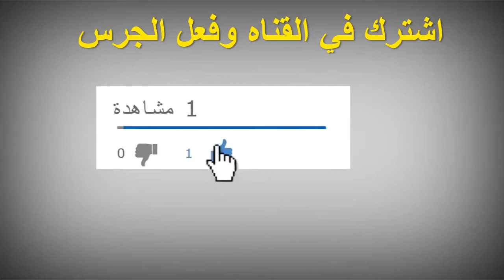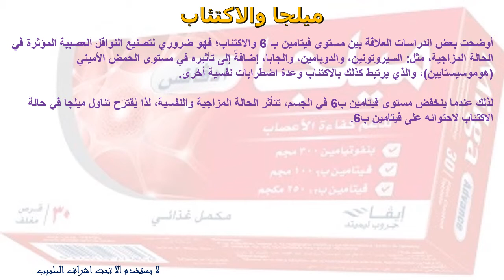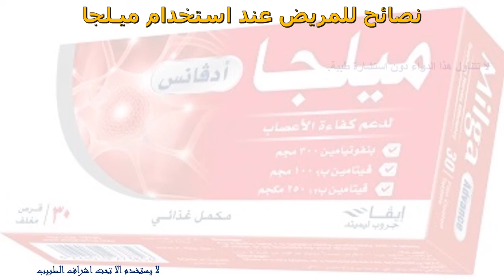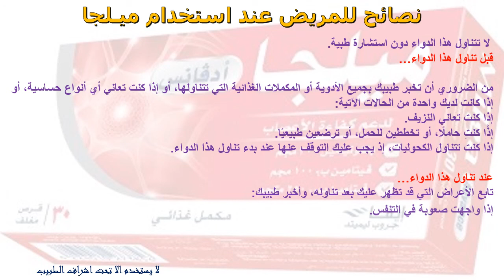كل ما تود معرفته عن دواء ميلجا Milga منشط الأعصاب وعلاقته بالاكتئاب والقلق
ميلجا milga. يتوافر دواء milga على هيئة أقراص مغلفة. يحتوى الدواء على فيتامين ب1 و فيتامين ب6 و فيتامين ب12. يستخدم فى حالة إلتهابات الأعصاب و غيرها من الأمراض

Milga أقراص تستخدم كمقوٍ عام ومنشط للدورة الدموية في نفس الوقت، تستعمل على نطاق واسع كمسكن للآلام الأعصاب.

دواعي استعمال دواء ميلجا Milga والجرعة والسعر، يستخدم دواء ميلجا في علاج والتخلص بشكل نهائي من التهاب الأعصاب، بالإضافة إلى تسكين الآلام الخاصة بالأعصاب الشديدة وهو دواء ميلجا

يستخدم ميلجا Milga لعلاج أعراض أمراض الدم والامراض الاعصبية وضعف الاعصاب الناتجة عن النقص المستمر في الفيتامينات B1 و B6 و B12 لدى البالغين والأطفال فوق سن 12 عامًا.; منشط عام للجسم خاصة الذاكرة و التركيز.

2) قم بتفعيل زر الجرس علي كل الإشعارات "🔔"
3) حط like ع الفيديو ده لو عجبك و شكرا جدا 😍🙏
4) يمكنك نشر الفيديو الآن و مشاركته مع أصدقائك 🔄